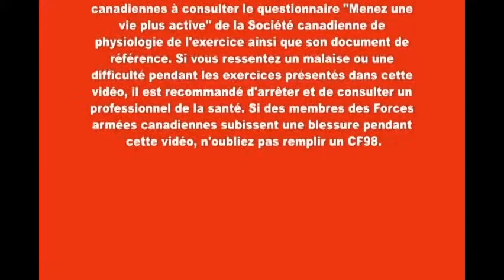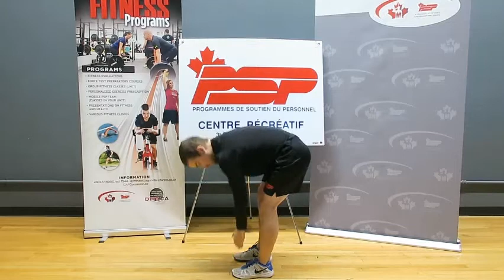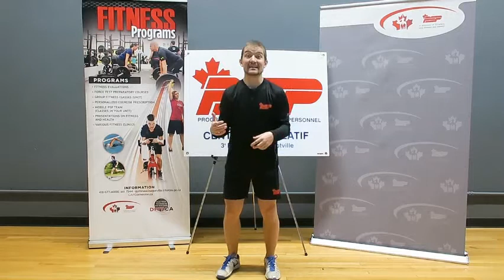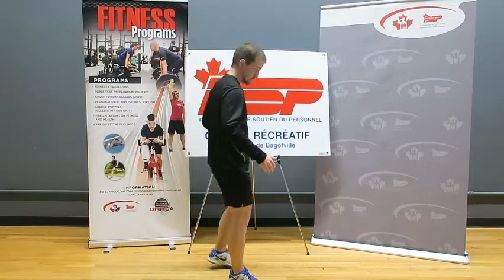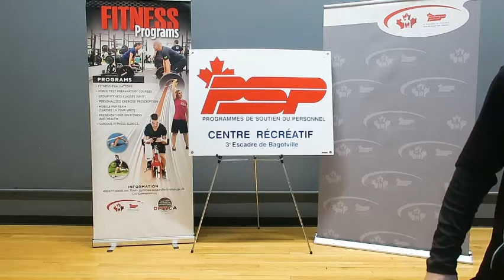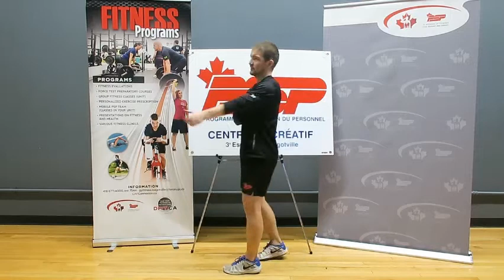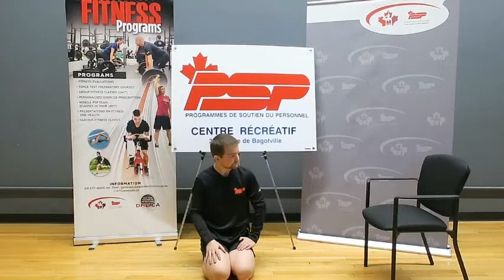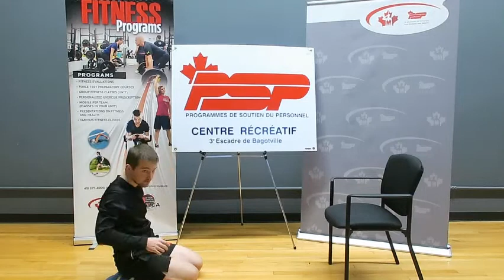TABATA avec Mathieu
Améliorez votre capacités physiques grâce à cet entrainement fractionné dynamique et efficace.

En réponse à la COVID-19, PSP offre des séances virtuelles de conditionnement physique aux membres des Forces armées canadiennes. Les participants qui ne sont pas des membres des Forces armées canadiennes reconnaissent et acceptent que leur âge, état de santé et condition physique sont inconnus et qu’il en revient à chaque individu d’évaluer sa propre capacité à participer à cette séance. Puisqu’il est préférable de consulter un médecin avant de débuter tout programme d’activité physique, nous invitons tous les participants qui ne sont pas des membres des Forces armées canadiennes à consulter le questionnaire « Menez une vie plus active » de la Société canadienne de physiologie de l’exercice ainsi que son document de référence. Si vous ressentez un malaise ou une difficulté pendant les exercices présentés dans cette vidéo, il est recommandé d’arrêter et de consulter un professionnel de la santé. Si des membres des Forces armées canadiennes subissent une blessure pendant cette vidéo, n’oubliez pas de remplir un CF98.

Document de référence ‘Menez une vie plus active’ _SCPE.pdf

Présenté par: Mathieu Girard, Moniteur de conditionnement physique & sports
3e escadre Bagotville

Aucun matériel requis